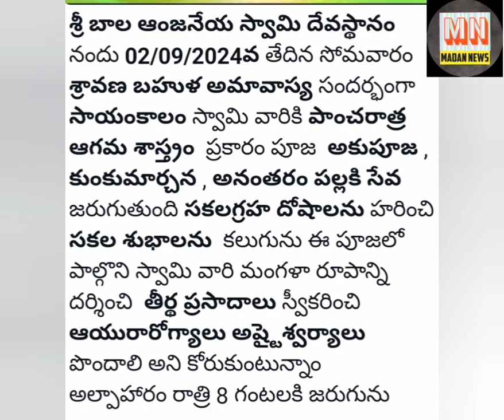బనగానపల్లి శ్రీ బాలాంజనేయ స్వామి ఆలయంలో సెప్టెంబర్ 2న శ్రావణ బహుళ అమావాస్య సందర్భంగా విశిష్ట పూజలు